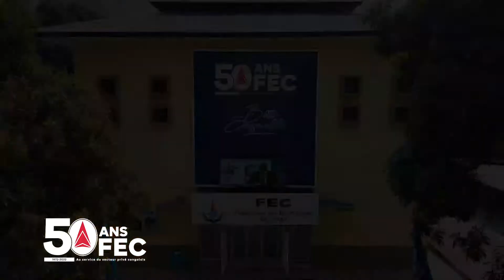50 ans après: Que retenir du passé de la FEC?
Administrateurs, Administratifs et membres de la Fédération des Entreprises du Congo (FEC) reviennent sur un bout d'histoire de la Fédération.